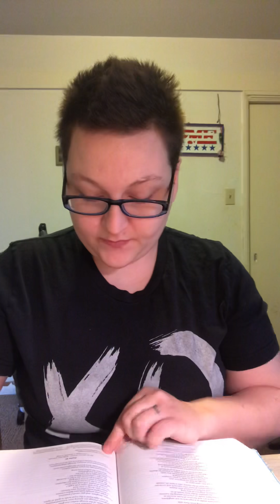Devotional 3/10/19 does God intervene?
Y’all. I’m sick and irritated but I’m here! This weeks session is based on The Innocent Man and Making A Murderer, and how God prevails in everyday life.